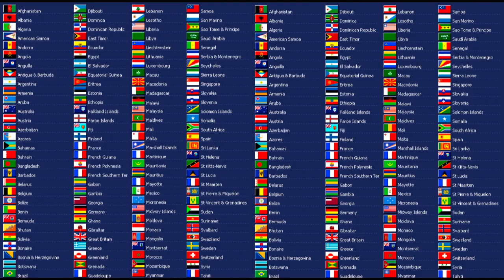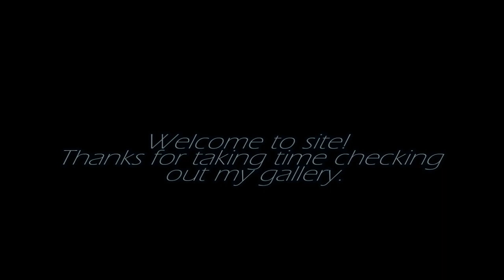alainITerz - Enya famous artist Art Collection of Paintings.